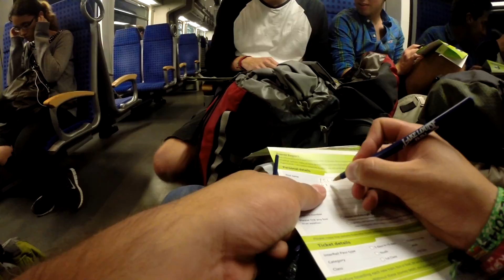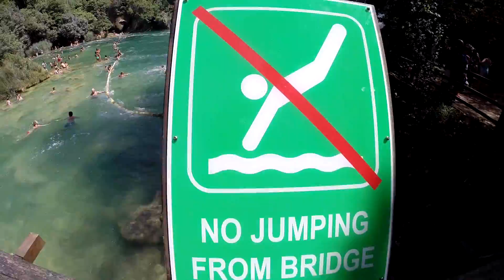Interrail 2014 Trailer